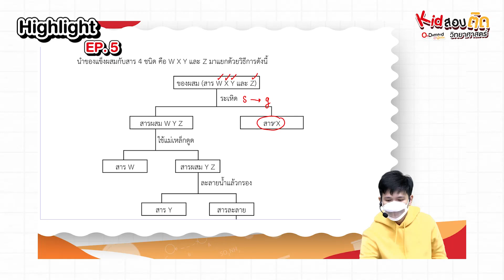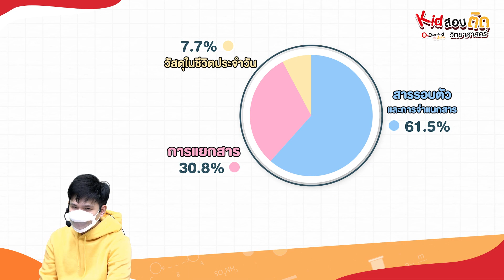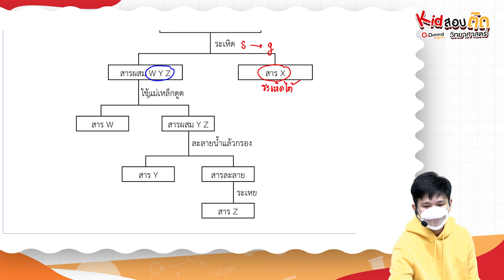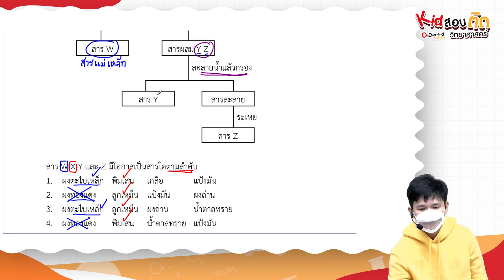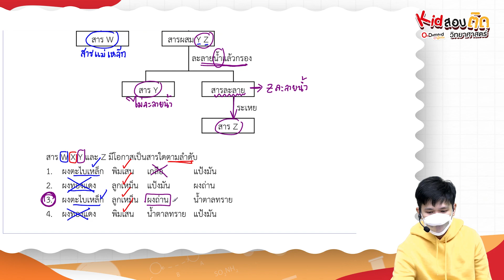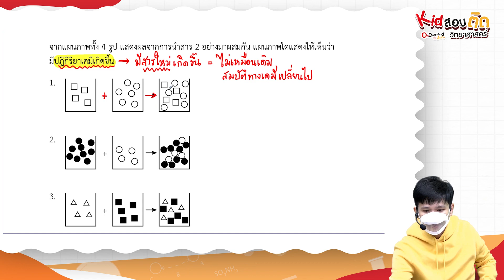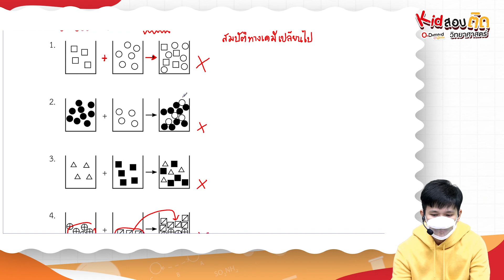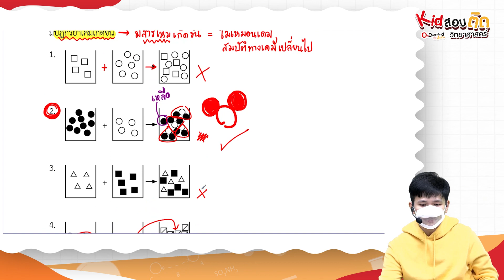[EP.5] วิทย์ Kid สอบ ติด l แนวข้อสอบฮิต สอบเข้าม.1 เรื่อง การแยกสารและการเปลี่ยนแปลงสาร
ใน EP.5 นี้ ยังคงอยู่กับสุนทรหมูครูเคมี หรือพี่หมู Ondemand ที่ EP. นี้ จะพาน้อง ๆ มาเจอลึกข้อสอบ พาร์ทเคมี เรื่อง การแยกสารและการเปลี่ยนแปลงสาร พร้อมเทคนิคการจำฉบับพี่หมู ถ้าพร้อมแล้วไปชมกันเลย

พบกับ Kid สอบ ติด รายการใหม่ของ Ondemand ประถม ที่จะพาน้อง ๆ มารู้สถิติแนวข้อสอบแข่งขันเข้า ม.1 โรงเรียนดัง เรื่องไหนออกเยอะ ออกบ่อย พร้อมตัวอย่างข้อสอบแนวฮิตและเทคนิคการแก้โจทย์ฉบับพิเศษ สไตล์พี่ ๆ Ondemand นำทีมโดย พี่ตั๊ก พี่หมู และพี่เฟรนด์ แล้วเจอกันนะครับ

คอร์สเรียนออนดีมานด์ ประถม - เนื้อหา ป. 4 - ป. 6
คอร์สเรียนออนดีมานด์ ประถม - แข่งขัน เตรียมสอบเข้า ม.1 แผนการเรียนออนดีมานด์ ประถม
แผนการเรียนออนดีมานด์ ม. ต้น
ติดตามข้อมูลเพิ่มเติมได้ที่